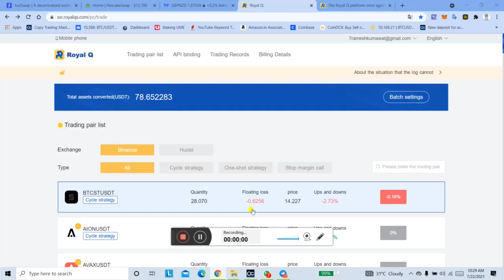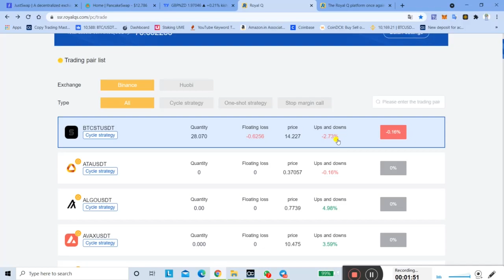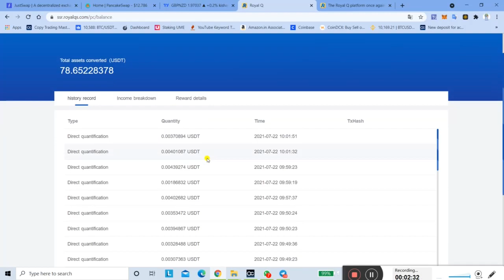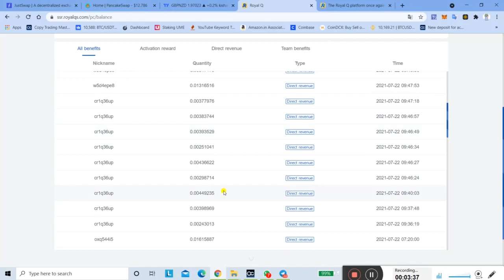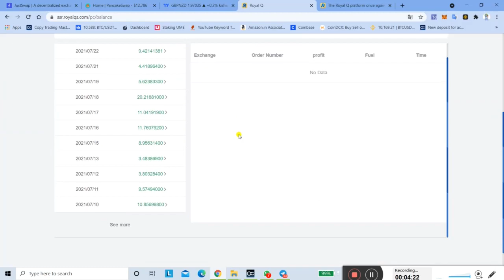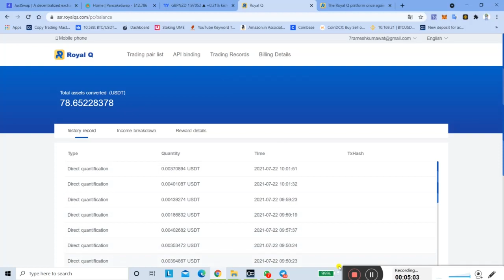Royal Q Bot Trading | Working Income बहुत बड़ी है | Working लीडर्स Wellcome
Registration Link👇🏻👇🏻👇🏻👇🏻👇🏻👇🏻👇🏻

ROYAL Q CRYPTO TRADING APP HE

*जिसमे आपका फण्ड आपके WALLET में रहता है*

*ROYAL Q ROBOT जिसमे Spot trading होती है जिसमे लॉस नहि होता है ओनली profit*

*और ROYAL Q BOT KO 100$ से TOP UP करना है जिसमे आपको लाइफटाइम BOT मिलती है*